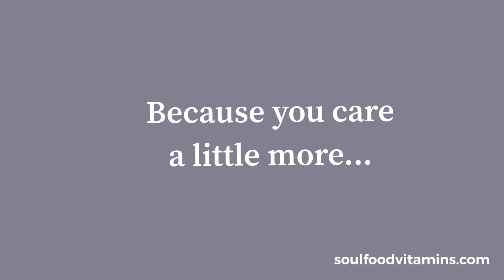SoulFood - Certified organic, fermented multivitamin and organ support for dogs